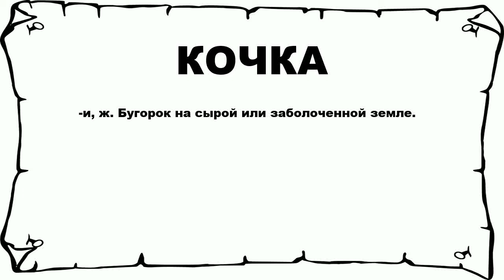КОЧКА - что это такое? значение и описание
Хочешь знать что значит КОЧКА? тогда слушай до конца.

 -и, ж. Бугорок на сырой или заболоченной земле.